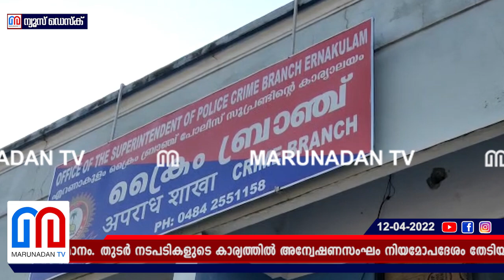കാവ്യ മാധവനെ ചോദ്യം ചെയ്യൽ നാളെ നടന്നേക്കില്ല I Kaviya madavan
നടി ആക്രമിക്കപ്പെട്ട കേസിൽ കാവ്യാ മാധവനെ നാളെ ക്രൈംബ്രാഞ്ച് ചോദ്യം ചെയ്തേക്കില്ല. ആലുവയിലെ വീട്ടിൽ വെച്ച് കാവ്യയെ ചോദ്യം ചെയ്യേണ്ടെന്നാണ് ക്രൈംബ്രാഞ്ചിന്റെ തീരുമാനം. തുടർ നടപടികളുടെ കാര്യത്തിൽ അന്വേഷണസംഘം നിയമോപദേശം തേടിയിട്ടുണ്ട്.  പദ്മസരോവരം വീട്ടിൽവെച്ച് ചോദ്യം ചെയ്യണമെന്നാണ് കാവ്യയുടെ നിലപാട്.